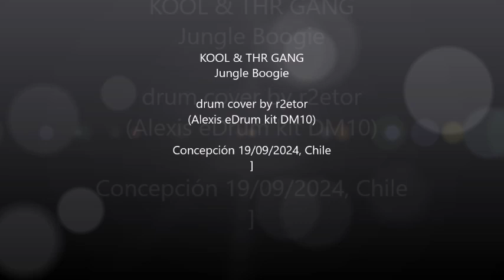KOOL and the GANG - Jungle Boogie (drum cover by r2etor)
One of best wild funky song